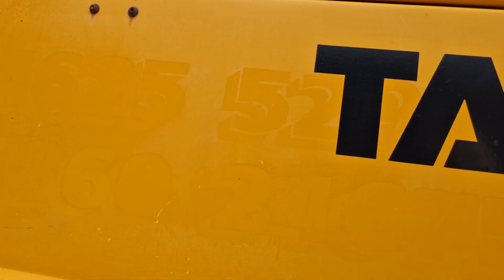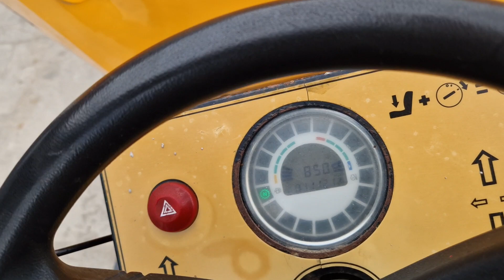DUMPER TEREX TA6S - FIŠ MACHINERY SLOVENIA